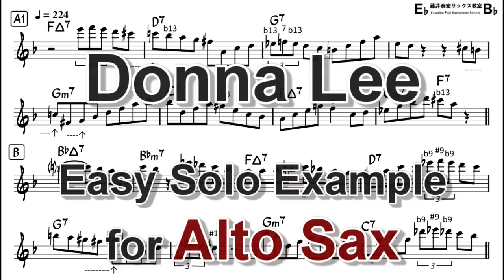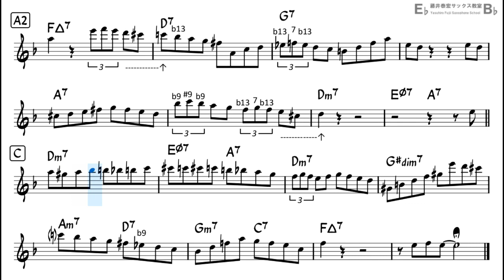Donna Lee - Easy Solo Example for Alto Sax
"Donna Lee" by Charlie Parker
Backing Track with Sheet Music